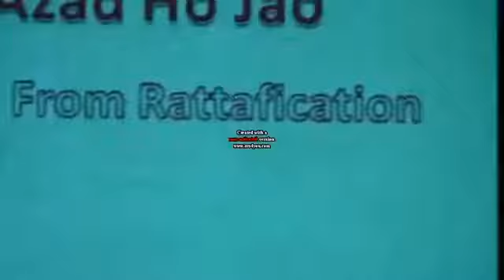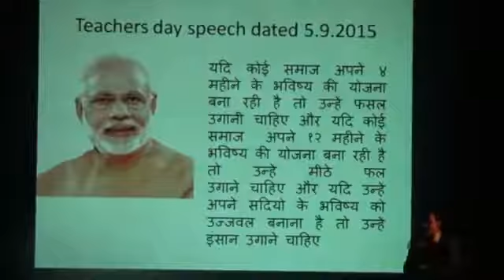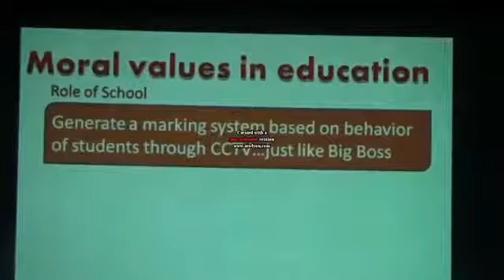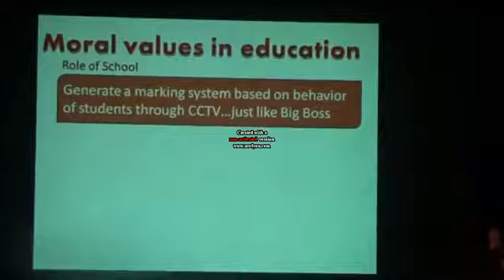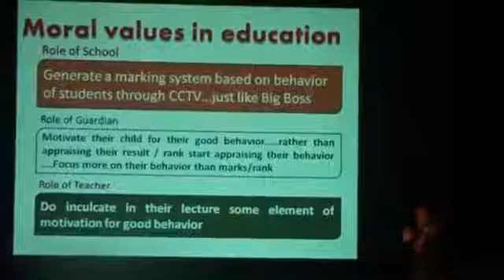SANJAY MUNDRA COMMENT ON EDUCATION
Video Description:

- Education System

📚 Recommended Resources 📚
Prayas Income tax Book, ICAI Study Material, ICMAI Study Material, ICSI Study Material

Purchase Full Course (App , Google Drive & Pendrive) :-

Tax Music is a Channel for students of Chartered Accountant (ICAI), Cost and Management Accountant (ICMAI), Company Secretaries (ICSI), LLB, B.Com, M.Com Exams. In this channel we provide free classes to students, education content, Education converted in musical form.

- Aspiring CMA Candidates
- Finance Professionals Pursuing CMA Certification
- Students Preparing for the Taxation Section
- Students preparing for CA Exam
- Students of Company secretary
- Students of B.Com
- M.Com Students
- LLB Students
- Commerce Students

📌 Tags  📌
Education System of india

We wish you the best of luck in your exam preparation journey!